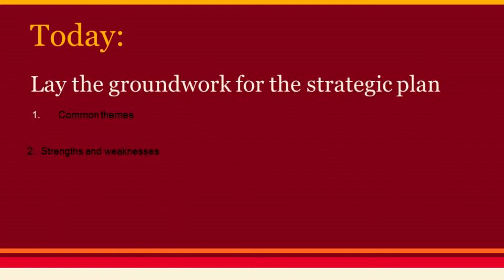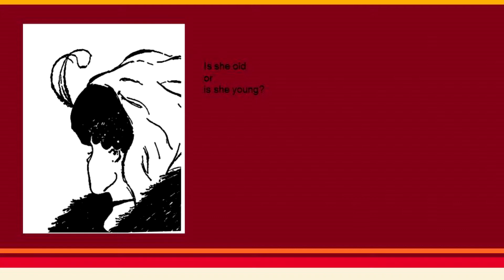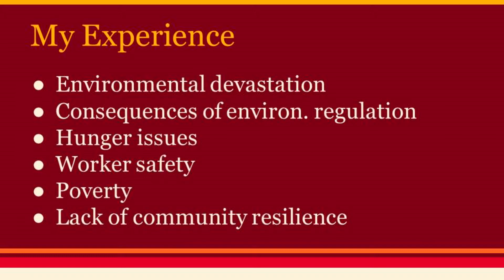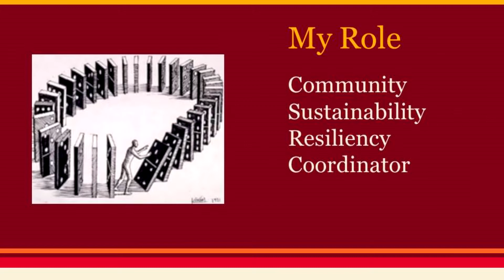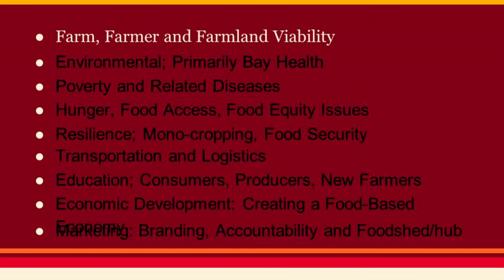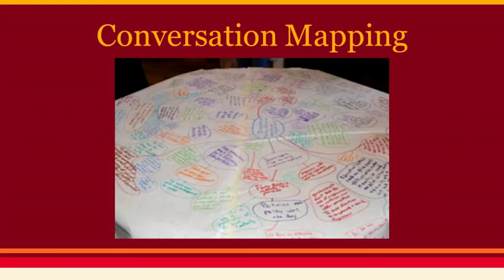Eastern Shore Food Systems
Chesapeake College hosts a conversation mapping event . Lead by Neoma Rohman, the group discussed how to address impending issues with the shore's food supply.